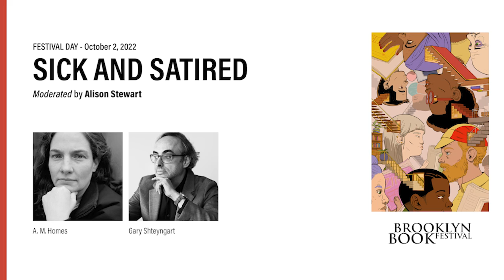Sick and Satired w/ A.M. Homes, Gary Shteyngart, and Alison Stewart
If laughter is the best medicine, satire may be the cure-all we need for the myriad ills of our time. In A. M. Homes’s new satirical novel, The Unfolding, a wealthy Republican donor outraged by the results of the 2008 election puts together a coalition of like-minded individuals to get America “back on track.” And Gary Shteyngart’s Our Country Friends paints a portrait of privileged life in lockdown with a group of artists and entrepreneurs that hides from the pandemic on a country estate, full of humor and heart. Join these authors for a conversation moderated by Alison Stewart (WNYC) that asks if it’s still too soon to laugh.